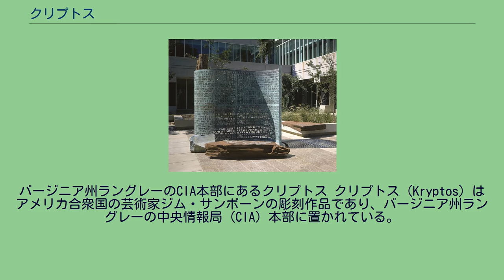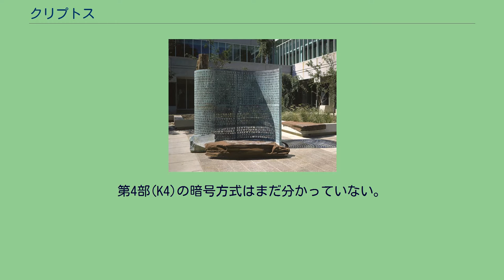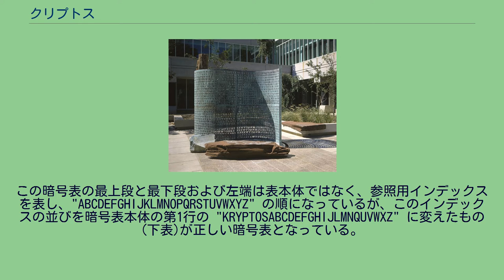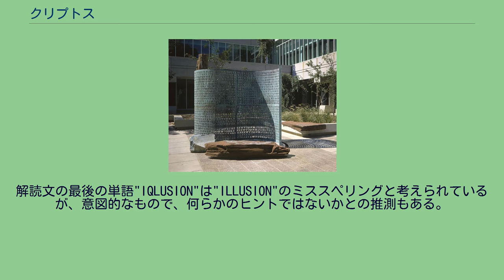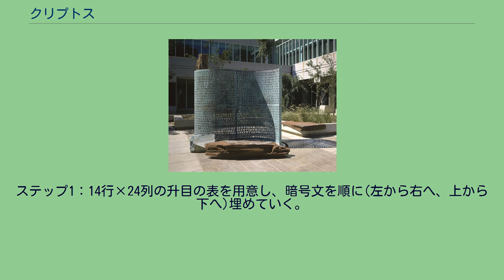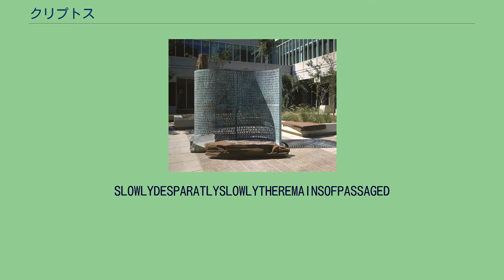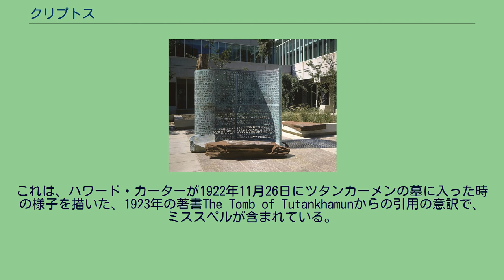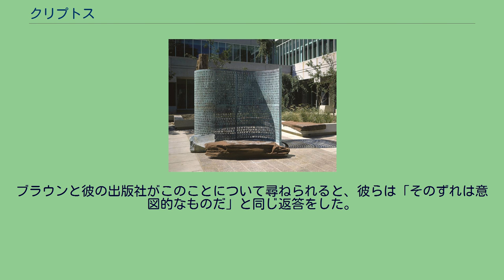クリプトス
バージニア州ラングレーのCIA本部にあるクリプトス クリプトス（Kryptos）はアメリカ合衆国の芸術家ジム・サンボーンの彫刻作品であり、バージニア州ラングレーの中央情報局（CIA）本部に置かれている。
1990年11月3日の落成以降、板面に打ち抜かれた暗号文の意味について多くの推測が行われている。
4つの面のうち、3面までは既に解読され、残りの4つ目の面の暗号が世界的に有名な未解読暗号の1つとなっている。
彫刻の主な部分は赤色と緑色の粘板岩、白色の水晶、珪化木、磁鉄鉱、銅からできており、新しいCIA本部ビルの北西角、カフェテリアの外に建てられている。
クリプトスという名前は、ギリシア語で「隠す」という意味の単語から来ていて、この彫刻のテーマは「情報収集」である。
一番の特徴は、巻物もしくはコンピュータのプリンタから排出される一片の紙を思わせる、大きなS字型の直立する銅のスクリーンであり、暗号化された文章を構成する文字列で覆われている。
文字列は標準的な26文字のアルファベットとクエスチョンマークで構成されている。
この「碑文」は4つの別々の不可解なメッセージを表し、そのうちの3つは既に解かれている。
クリプトスの他にも、サンボーンはCIA敷地内にいくつかの作品を収めている。
例えば大きな花崗岩の板を銅の板で挟んだものが新しい本部の玄関外に置かれている。
銅板にはいくつかのモールス信号が刻まれ、板の1つには羅針図が描かれている。
この作品の費用は25万ドル(≒3000万円)であった。
左右対称型である彫刻本体は、左右上下の4つのパートに分かれており、左側の上下に869文字(865 文字の英大文字と4文字のクエスチョンマーク)から構成される暗号文が打ち抜かれている。
なお、2006年4月にサンボーンは、審美的な理由から、左右のバランスを取るために、左側の一文字を意図的に省略していると発表した(詳細後述)。
これを合わせると合計の文字数は870文字となる。
右側の上下には、スペースまで入れると869文字で構成された、多表式暗号の一種であるヴィジュネル暗号の換字表(ヴィジュネル方陣)が書かれている。
この表の、左端がNで始まる行(右下パートの最上段)のみ他の行より1文字多く、Lの文字で終わっている。
このポイントが4番目の暗号(K4)を解くためのヒントではないかとの意見がある。
ただし、サンボーンが販売しているクリプトスの縮小モデルでは、この余分の1文字は省略されており、あまり重要な意味のあるものではないのではないかという考えが多勢である。
サンボーンは元CIA暗号センター長のエド・シャイトとともに彫刻に彫られる暗号システムを考えた。
サンボーンは、この彫刻の謎の中にさらに謎があり、それは4つの暗号文章が解かれた時にのみ解くことができると明かしている。
また彼は、当時のCIA長官ウィリアム・ウェブスターに暗号の解答を渡してあると語っている。
ただしサンボーンは、ウェブスターに完全な解答を渡した訳ではないと語っている。
しかし、サンボーンは第2部で「誰が正確な場所を知っているか?WWだけだ」と記されている("WW"はウィリアム・ウェブスターを指しているということを認めている)。
サンボーンはまた、暗号の完全な解答が明らかになる前に彼自身が死亡した場合でも、誰かが正解を確かめられるようにしてあると確約した。
1999年に最初の3つの暗号を解読したと初めて世間に公表したのは、南カリフォルニアのコンピュータ科学者であるジェームズ・ギログリーで、760文字（772文字からクエスチョンマーク3個とXLAYERTWOを除く）を解読した。
彼が解読できなかった97、98文字は、政府自身の暗号分析においても悩んでいたのと同じ部分だった。
ギログリーの公表後、CIA分析官のデビッド・スタインが同じ部分を1998年に鉛筆と紙だけで解読していたが、その時点ではその情報はCIA内に留めていたことを公表した。
アメリカ国家安全保障局も、ケン・ミラーが率いるデニス・マクダニエルズその他2名からなるチームが1992年末にコンピュータを用いて第1部から第3部までを解読していたが、2005年までその詳細を公表してこなかったと主張した。
しかし、どちらも第4部については未だ解答を得ていない。
以下は第1部(K1)から第3部(K3)の暗号の解読法である。
現状では暗号の中にミススペリングも含まれている。
K1とK2はヴィジュネル暗号を用いたアルファベットの換...